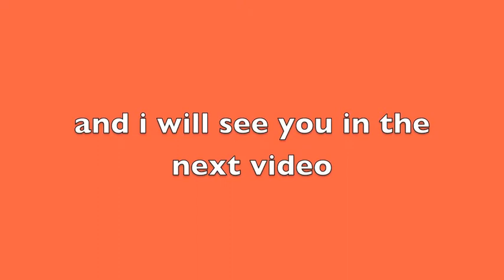Konigsegg vs. Bugatti - Horizon 3 Shootout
I'm gonna give this gaming vlog another try.  This time we are going head to head with the Konigsegg One and the Bugatti Veyron.  These are pretty evenly matched cars and its a tight race.  As I'm posting this video we just hit 2K so I will be doing another giveaway soon!!
Bugatti Veyron
Konigsegg 1
Ryder Viczko Vlogs